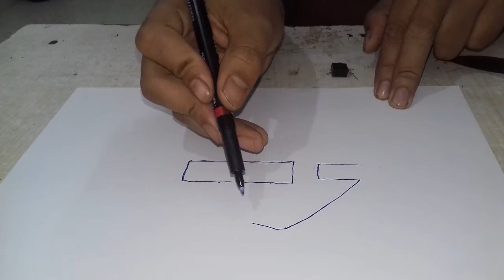Smallest Plane In The World //CHOTA SA PLANE//small airplane